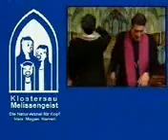Mirco Nontschew - Klostersau aus der RTL Samstag Nacht.